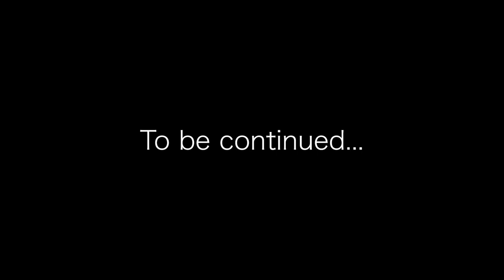【ライブ】Star Irvine Records Documentary of 8.26 Episode.3【ドキュメンタリー】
Star Irvine Records Documentary of 8.26 【Episode.3】

８月２６日に行ったStar Irvine Recordsの初ライブのドキュメンタリー動画です！

Star Irvine Records
【LINE Official Account】

新曲「オポセット」
まだ聞いていない方はぜひこちらから！

Star Irvine Records - オポセット (Official Music Video)

【STAR IRVINE RECORDSのYouTubeチャンネルです】

概要に関しては抽象的ではあるけどモットーとして掲げている"Artsy and Groovy"(芸術家気取りでノリの良い)精神で、個性的で芸術的な体験を色んな方と共有できたらなと思います！

Star Irvine Records
【LINE Official Account】